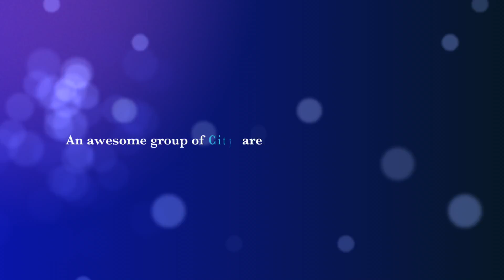IHS Team Building - Tucson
Scavenger Hunt Team Building